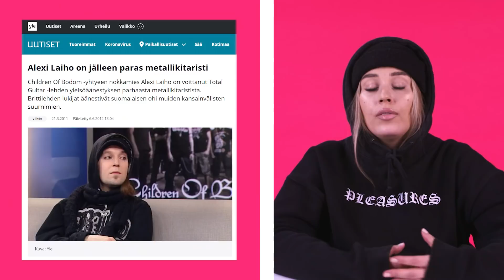ALEXI LAIHON & CHILDREN OF BODOMIN TARINA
Alexi Laihon kuolemasta uutisoitiin heti vuoden alkuun 💔 Laiho oli Children of Bodomin keulakuva ja kitaristi – jonka kitarataituruus tunnustettiin ympäri maailmaa 🔥

Nyt videossa tsekkaus Alexi Laihon ja Children of Bodomin stooriin!

Katri (@katridogg) käy joka viikko läpi tässä sarjassa mielenkiintoisia & ajankohtaisia artisteja.

VIDEON LÄHTEET:

Petri Silas – Alexi Laiho: kitara, kaaos & kontrolli (2019)

Palvottu kitaristi Alexi Laiho oli ristiriitojen persoona, ja juuri se sai yleisön polvilleen

Managerilta paljonpuhuva kommentti 41-vuotiaana menehtyneestä Alexi Laihosta: "Yksi miljoonasta tulee tällaisia suuruuksia vastaan"

Kitaristi Alexi Laihon elämää varjosti paha olo, joka kuului hänen musiikissaan ja näkyi teoissaan

Kitaravirtuoosi Alexi Laiho eli rankan elämän - avautui vaikeuksista elämäkerrassaan: ”Päädyin vähäksi aikaa suljetulle”

Alexi Laiho: “I do it for the music and the love of playing. End of f**king story.”

Viinaa, vihaa ja "mieshuoraamista Kallion räkälöissä": elämäkerta paljastaa hevilegenda Alexi Laihon rajun elämän

Ki­ta­ris­ti Alexi Laiho on kuollut – 41-vuo­tiaa­na me­neh­ty­nyt muu­sik­ko kärsi pit­kä­ai­kai­sis­ta ter­veys­on­gel­mis­ta

Children of Bodomin raunioista nousee Alexi Laihon uusi yhtye Bodom After Midnight

Jussi 69 muistelee edesmennyttä kitaristiystäväänsä Alexi Laihoa – julkaisi liudan yhteiskuvia vuosien ajalta

Fanit ympäri maailmaa ovat shokissa Alexi Laihon poismenosta – Twitter täyttyi suruviesteistä

Jättiyllätys! Children of Bodom lopettaa nykyisellä kokoonpanolla toimintansa